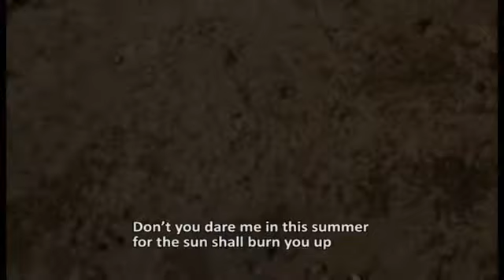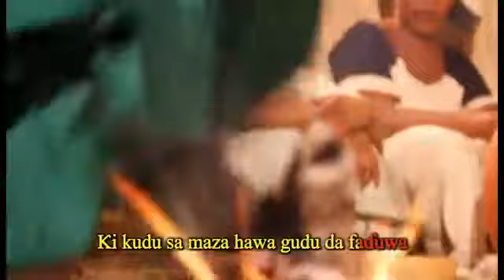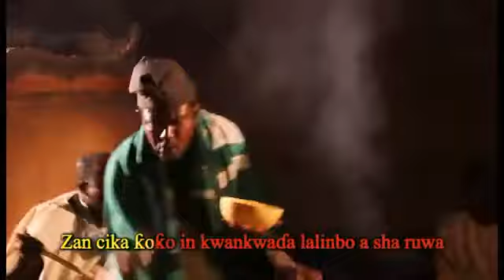sarki jatau 2B